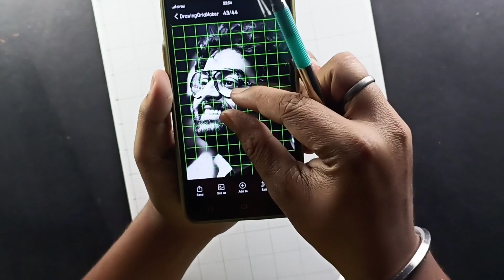Arijit Singh Outline Tutorial ❤| step by step | How to draw | part 1 ❤